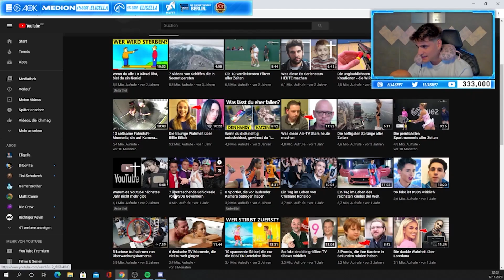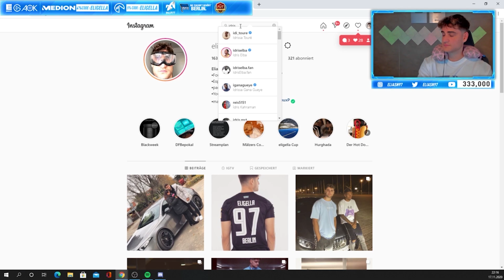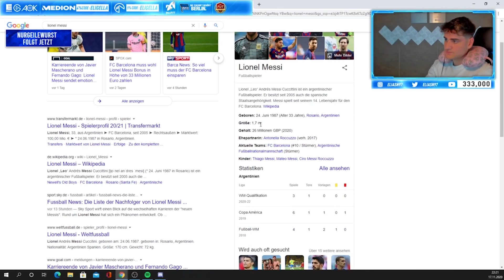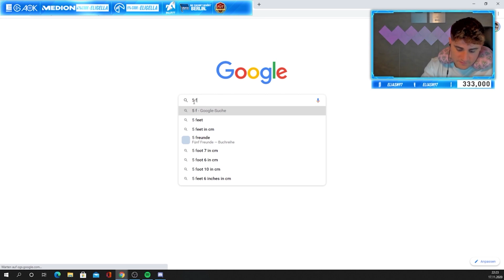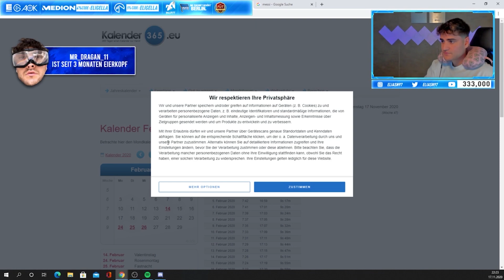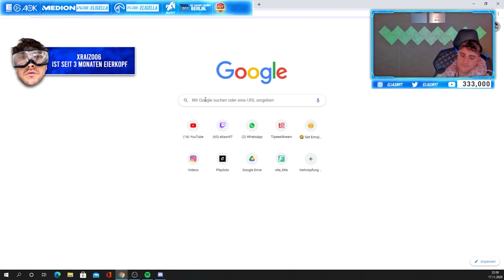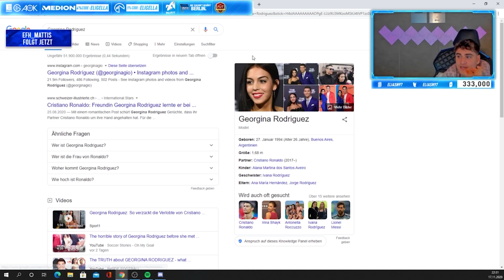ELI & SIDNEY reagieren auf "Ein Tag im Leben von Cristiano Ronaldo" 😳🔥 | ELIGELLA